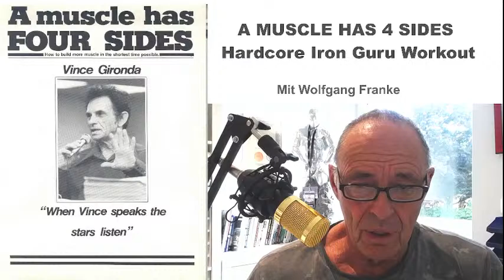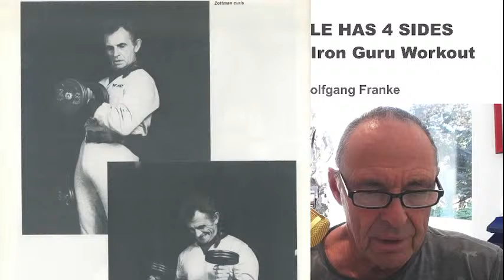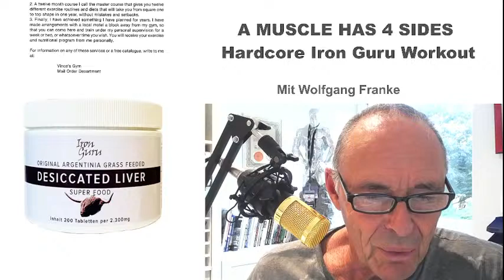Ein Muskel hat 4 Seiten! Von Vince Gironda mit Wolfgang Franke IRON GURU GERMANY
Dieses Trainingsprogramm bringt Erfolge auch ohne Anabolika und mit erst recht! Eines der genialen Trainingsprogramme des Iron Guru Vince Gironda, Trainer des ersten Mr. Olympia Larry Scott und der absoluten Bodybuilding Eltite seiner Zeit: Frank Zane, Arnold Schwarzenegger, Sergio Oliva und viele andere. Ein Mörderprogramm, nicht für Anfänger, wird hier genau erklärt. Mit allen Spezialübungen und dem Ernährungspla und dem Wahnsinns Supps PLan des Vince Gironda. Gemacht für Muskelzuwachs natural. Hart aber für die besten Ergebnisse in kürzester Zeit.
Iron Guru Bodybuilding Life Style vorgestellt durch Wolfgang Franke, über 50 Jahre Bodybuilding Kompetenz, natural Old School Training- und Ernährung nach Vince Gironda, Coaching, richtiger Einsatz von gesunden Nahrungsergänzungen, Trainingsfehler vermeiden, Antidoing, Training über 50, 60, 70, es ist nie zu spät.